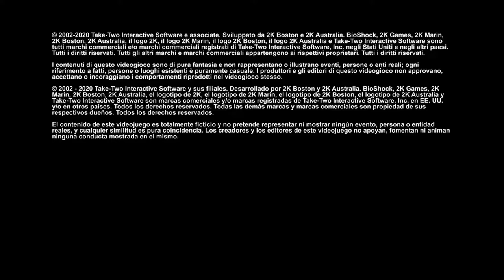BioShock Remastered - Let's Play #7 - "Arcadia" - Part 2/2 (Xbox Series S)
BioShock is an amazing experience and one of my favorite games of all time. The remastered version runs and looks great on the Xbox Series S. When I played it recently to do a gameplay video of it, I realised that I've never completed the remastered version - only the original on the PS3 many, many years ago.

That seriously needs to change asap, so I hope you'll join me as I brave the dangerous and perilous world of Rapture. Or perhaps more fittingly: would you kindly join me on this underwater adventure? :)

The game was recorded with the Elgato HD60 S+ and no post-work has been done.